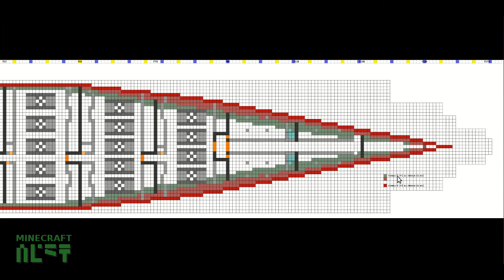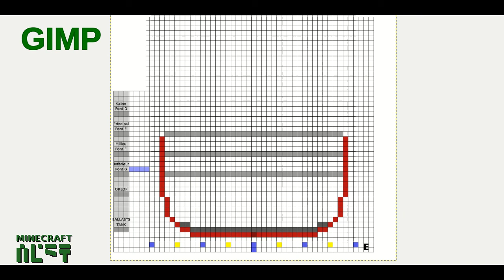LP Titanic Modé DNS TechPack - E046 - Les plans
LP Titanic Modé DNS TechPack : Le Titanic en modé !!!

- la coupe de profil
- les ponts ballasts, orlop et G (inférieur)
- les cloisons étanches
Puis suite de la coque avant...

J'ai enlevé les gros mods magiques.
Vivement qu'il y ait le mod Decocraft... sur lequel je lorgne pour les aménagements intérieurs...
Pack de texture : Vattic's Faithful 32x32 Modded Edition pack